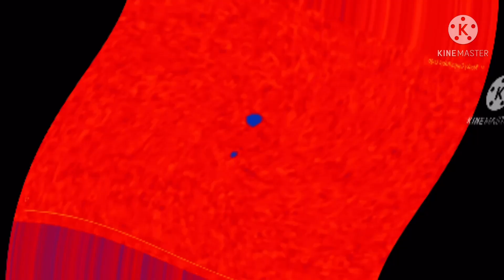Klasky csupo in Robot flip + fully wrecked